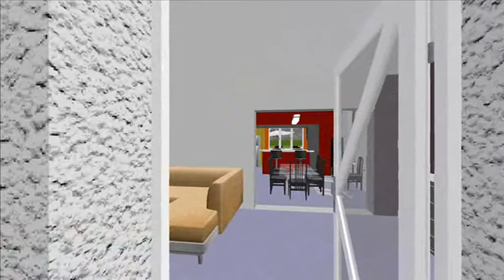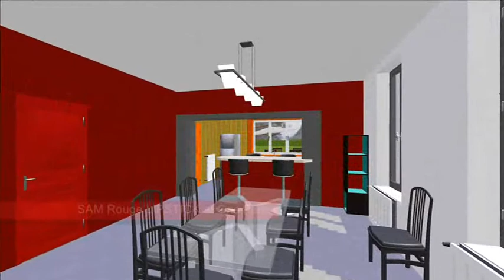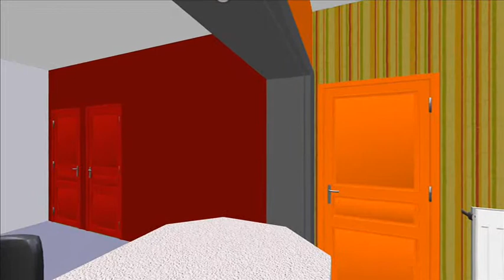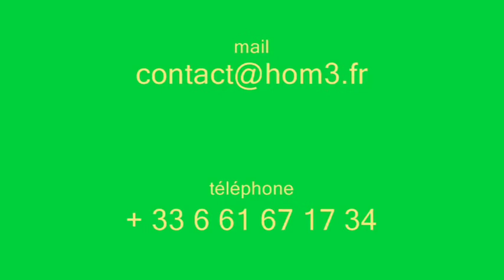Maison VALENCIENNES 2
DECORATION INTERIEURE ET EXTERIEUR LILLE
habitation region de valenciennes, Réalisation hom3